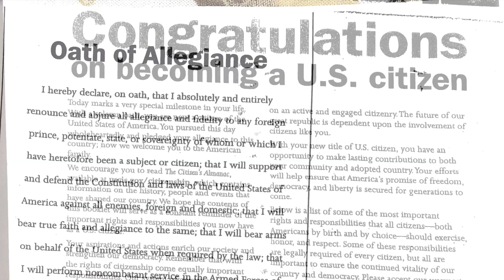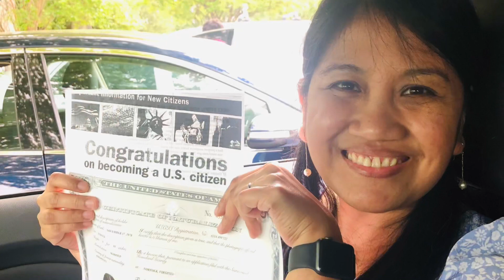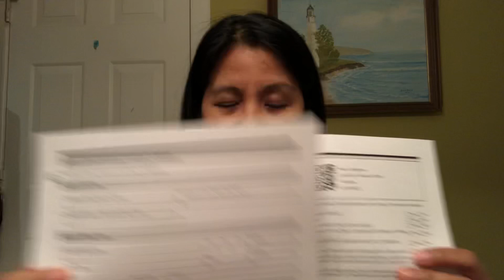My US Citizenship Oath-Taking Ceremony Experience - What Happened?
Join me as I share my personal experience at the US citizenship oath-taking ceremony! In this video, I dive into the emotions, challenges, and memorable moments that made my naturalization journey unforgettable. From the anticipation leading up to the big day to the actual ceremony, I provide insights into what it's really like to become a US citizen. Whether you're preparing for your own oath ceremony or simply curious about the process, my story offers valuable perspectives on the significance of this milestone. Don’t miss out on these naturalization insights that could help you or someone you know on their path to citizenship! Tune in to find out what happened during my oath-taking ceremony experience.